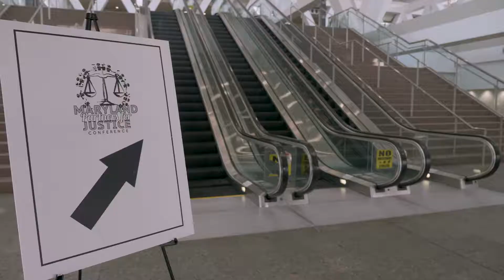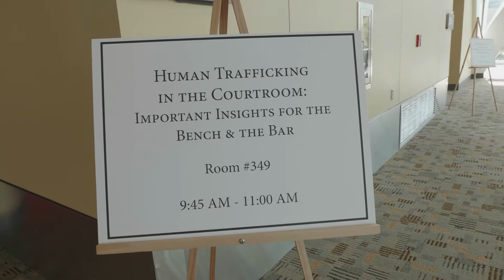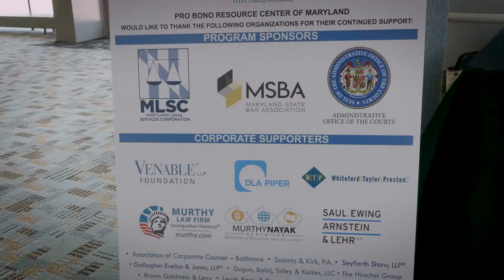2018 Partners for Justice Conference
The Maryland Partners for Justice Conference presents an opportunity for legal services program staff, the public and private bar, members of the judiciary, human services agencies, elected officials, and others to discuss critical issues facing the poor and underrepresented in our state.

This year's conference was held at the Baltimore Convention Center on April 26th.